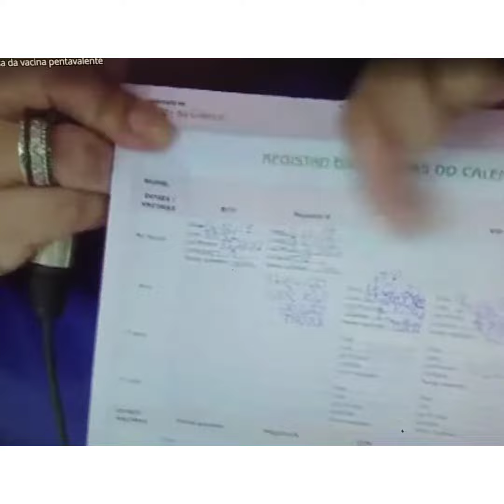Poliana 2 meses dando entrevista!